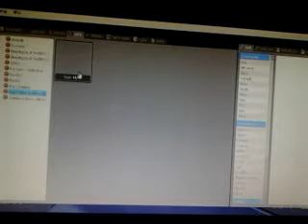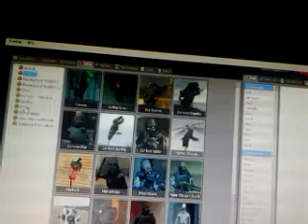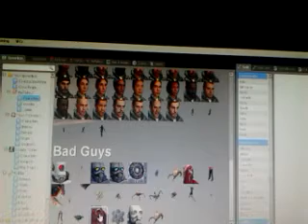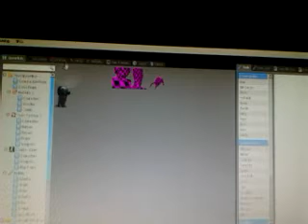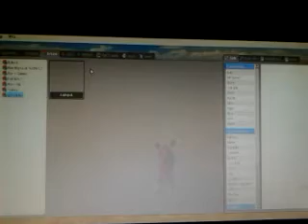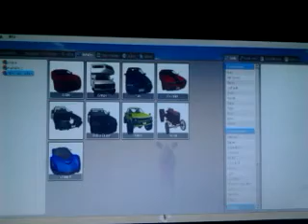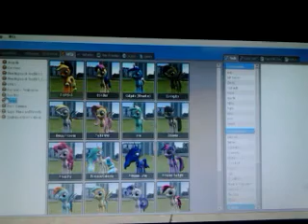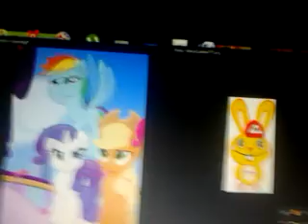No sé - Garry's Mod - MarioCuddles777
En este video utilize un programa Loquendo para este video para contratar a Tails